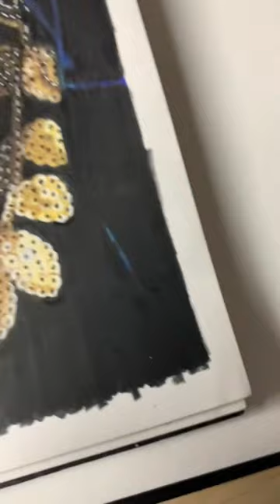My I.N drawing